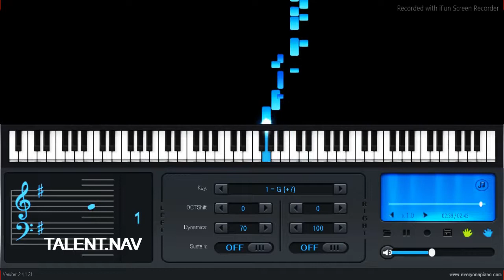Woh Ladki Bahut Yaad aati Hai Everyone Piano App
Watch me Play Woh Ladki Bahut Yaad Aati Hai Everyone Piano App from the movie Qayamat Acted by Ajay Devgan and Neha Dupia.

Also Watch